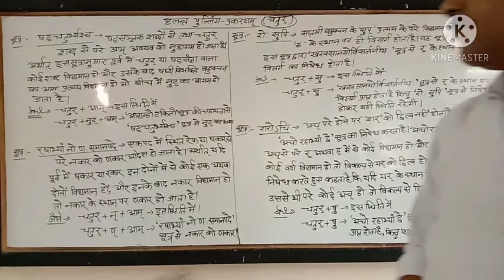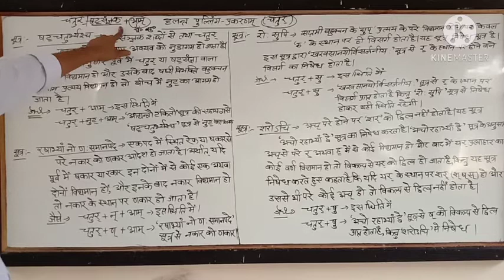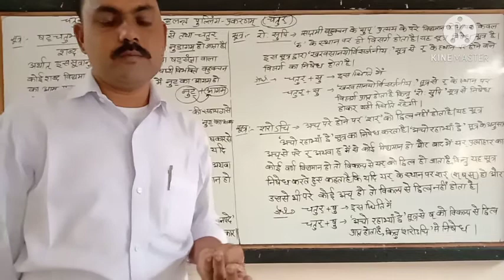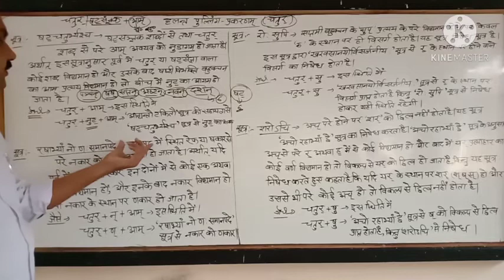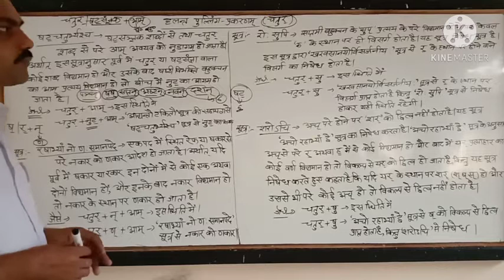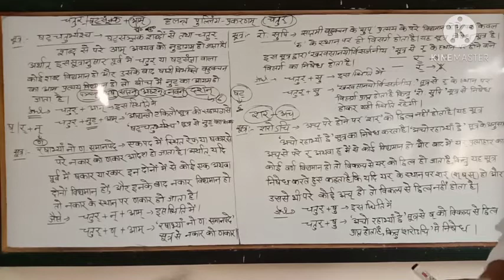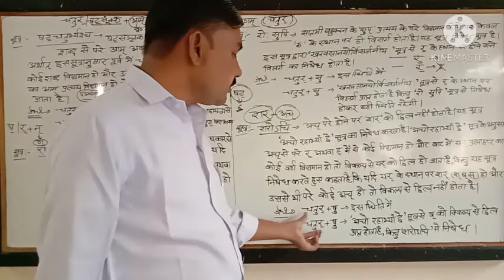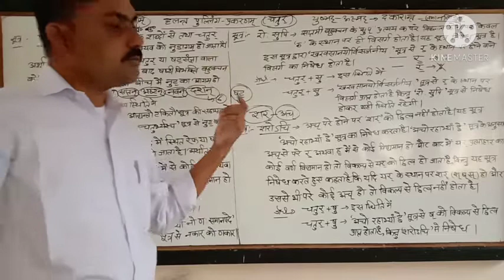हलन्त पुल्लिंग प्रकरणम्(चतुर्)6-8